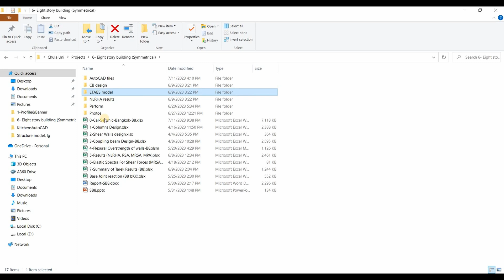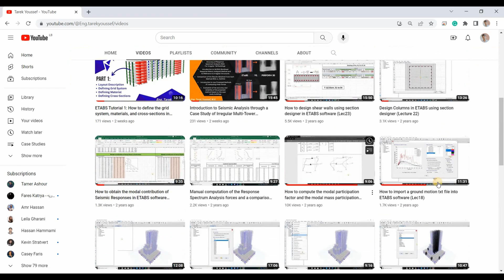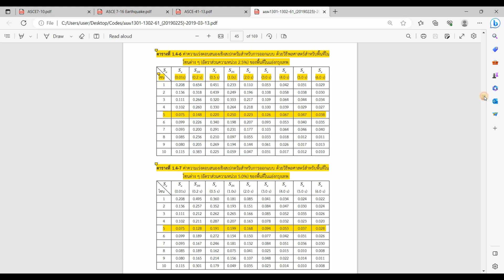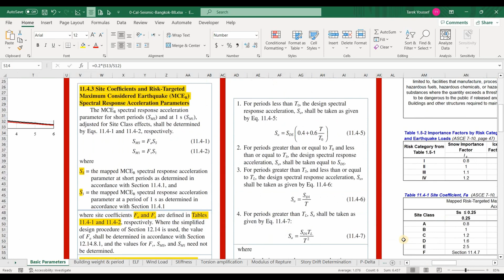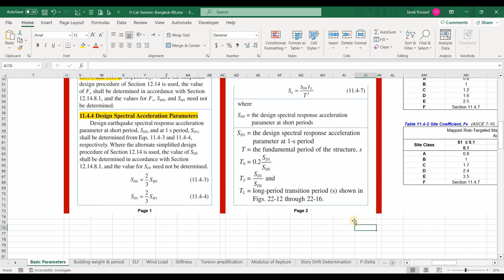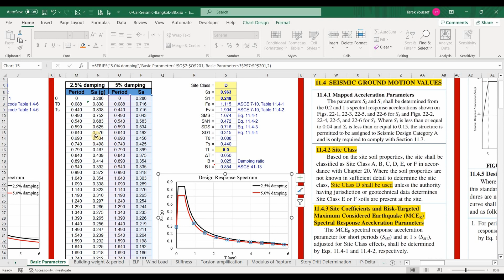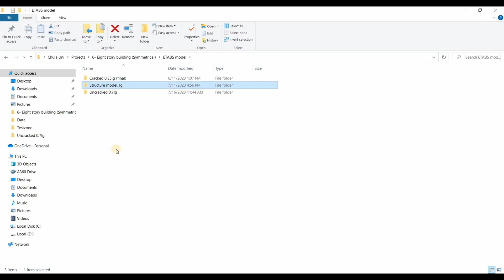ETABS Tutorial 6: How to Develop the Design Response Spectrum According to ASCE 7-10/ ASCE 41-13?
Learn how to develop design response spectrum curves in ETABS software, following the guidelines of ASCE 7-10 and ASCE 41-13. This tutorial demonstrates the step-by-step process of creating response spectrum curves for both 5% and 2.5% damping ratios as specified in ASCE 7-10 and ASCE 41-13, respectively.